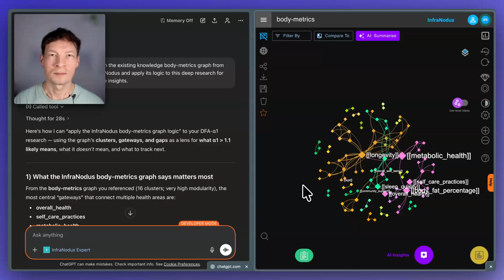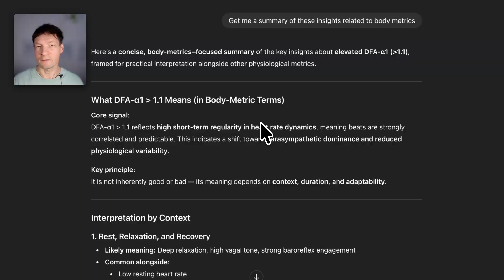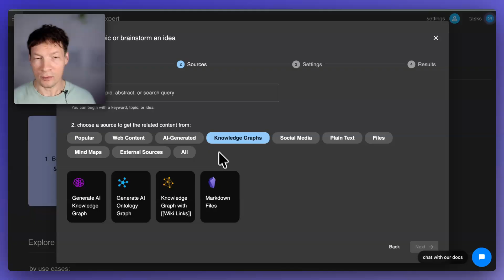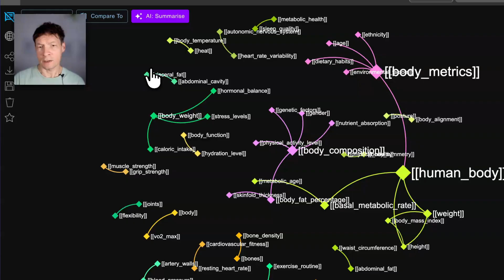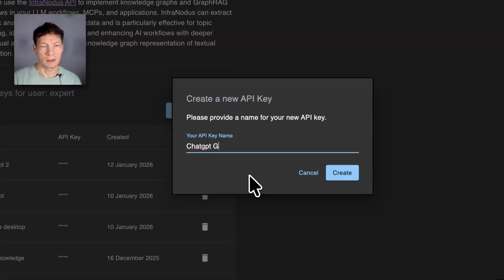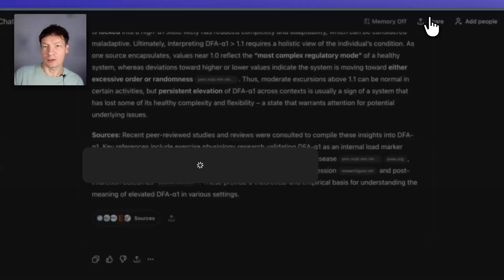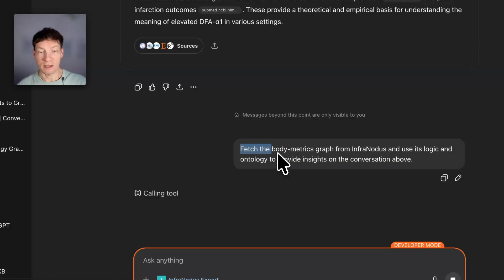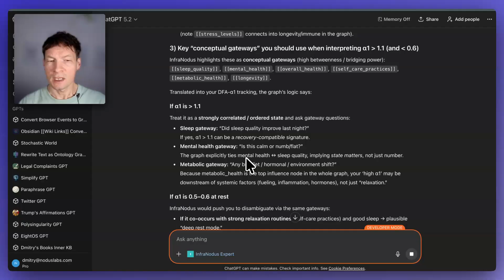How to Prompt ChatGPT to Reason Better with a Knowledge Graph via MCP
In this video, I will demonstrate a ChatGPT prompt technique that uses reasoning graphs. I will demonstrate how you can create a knowledge graph of rules, or a custom ontology, and then use it for advanced prompt engineering in your ChatGPT conversations using the MCP server via ChatGPT's apps.

Timecodes:
0:00 Using reasoning ontologies in ChatGPT to tell it how to think
2:18 Creating a reasoning knowledge graph
3:47 Adding the InfraNodus MCP server app to ChatGPT
5:13 💡 Tip 1: add several MCP servers for several InfraNodus accounts
5:38 Prompting ChatGPT to retrieve reasoning graphs
6:06 💡 Tip 2: forking your ChatGPT conversations
7:08 💡 Tip 3: better prompting for getting the graph from InfraNodus
8:07 Workflow overview